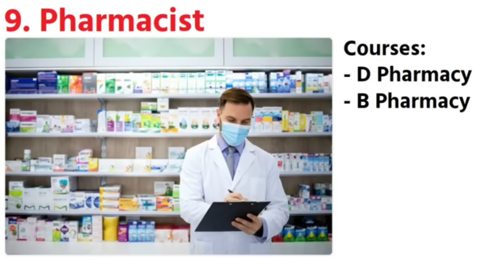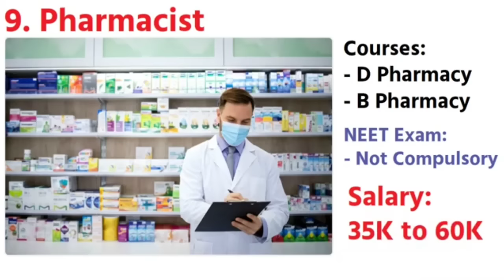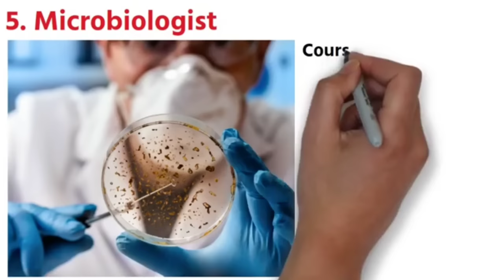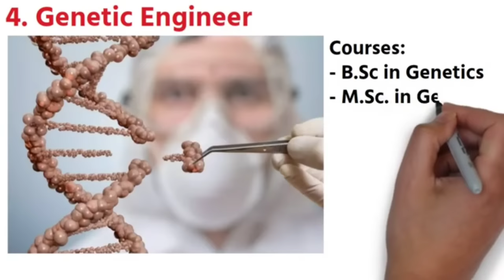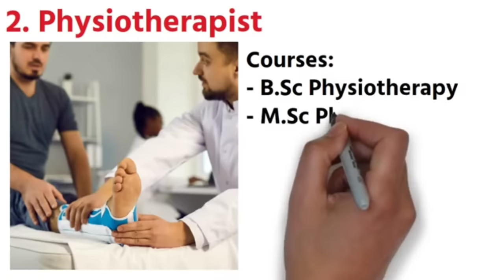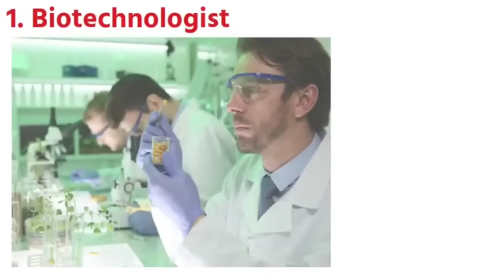10 High Salary Courses For PCB Students Without NEET || Best Courses After 12th Science PCB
10 High Salary Courses For PCB Students Without Neet ||  Best Courses After 12th Science PCB

Hello Friends, in this video i will tell you the best top 10 High Salary Courses For PCB Students Without NEET and this are Best Courses After 12th Science PCB, high salary career options for physics chemistry biology  student, this are very high demanded courses for pcb students.